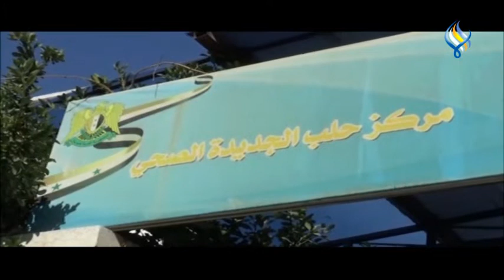ما الذي يبرر ضعف الإقبال على تلقي اللقاح ؟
كــ.ـــو ر ونا في حلب : حملات توعية متواصلة .. فهل من نتيجة ؟
تقرير : كنانة علوش - تصوير : محمد قيس - مونتاج : الغدير عبد الله
د. شذى فتال - مسؤولة برنامج صحة الطفل واللقاح في حلب
د. هيثم الطه - مسؤول اللقاح في حلب
د. شذى نحاس - رئيس مركز حلب الجديدة الصحي